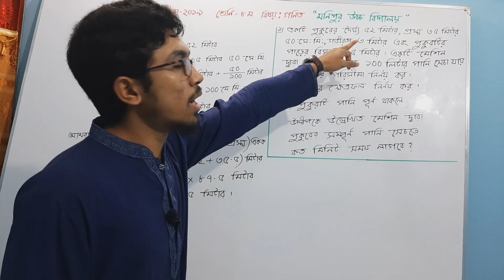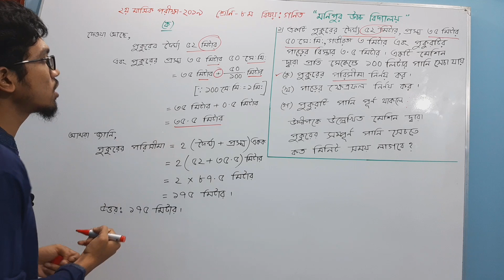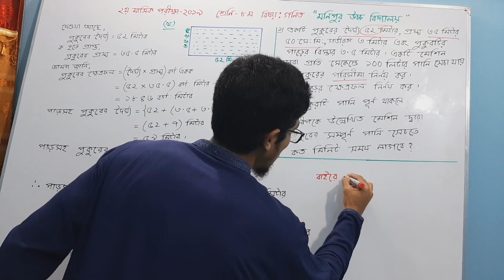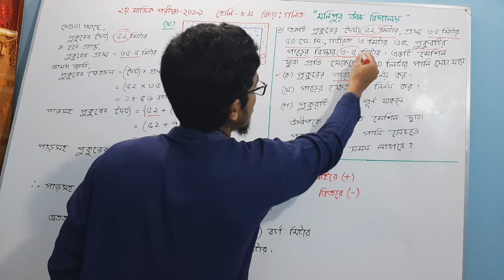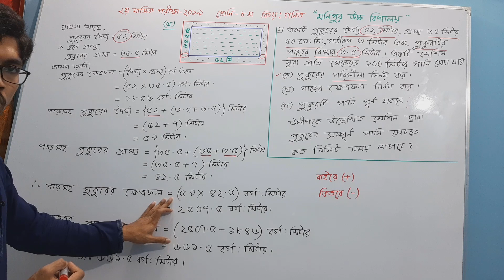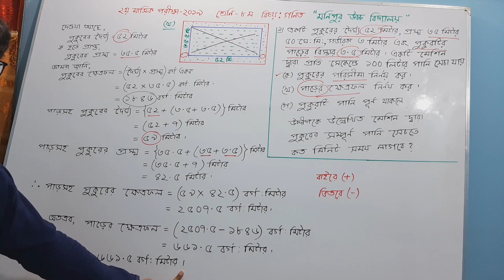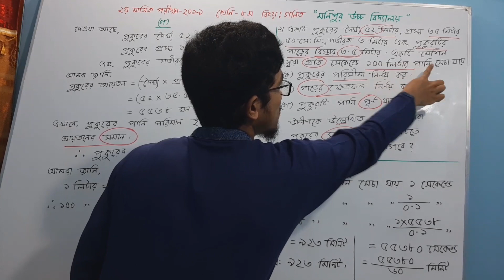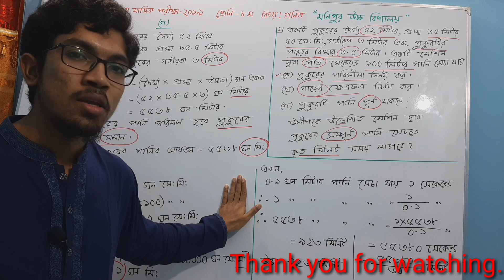Monipur high school and college Math Question Solution-2019 (Class Eight) Part -1